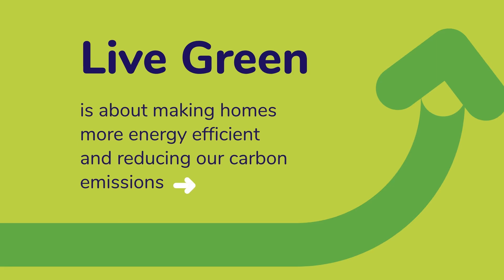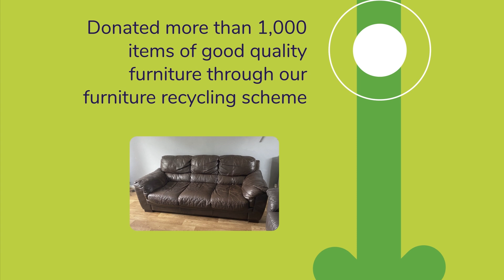Year two of Live Green - Greatwell Homes